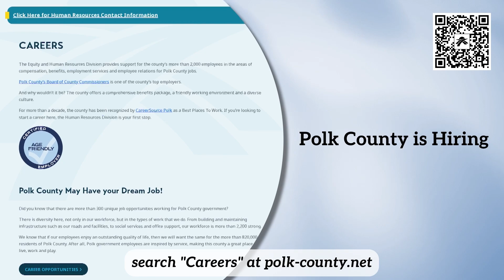Inside Polk: August 30, 2024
Inside Polk - August 30: Waste Collection, Hurricane Documentary, Job Fairs

This week, we talk about Polk County's Solid Waste division. We also talk about the 2004 hurricane season, and we learn about some job opportunities.

• 0:14 Waste Collection News
• 1:31 Polk County Releases Documentary to Commemorate 2004 Hurricane Season
• 2:40 Polk County is Hiring

Come back next week to catch up on the top highlighted news that occurs in Polk County!